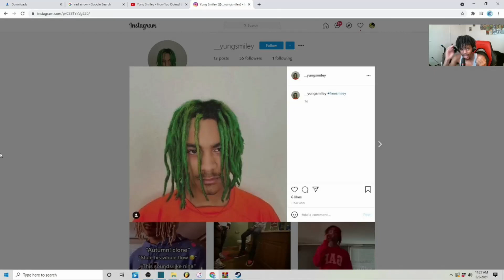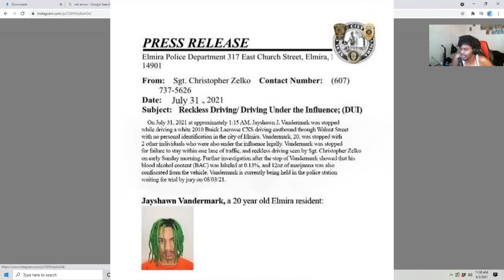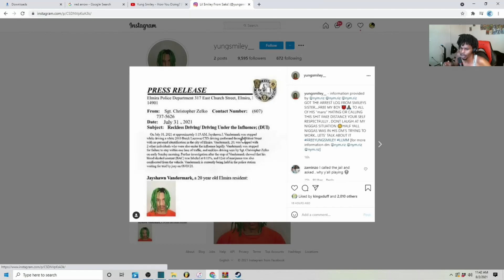SOUNDCLOUD RAPPER YUNG SMILEY FAKES BEING ARRESTED TO PROMOTE HIS NEWEST VIDEO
yung smiley will do anything to blow up.